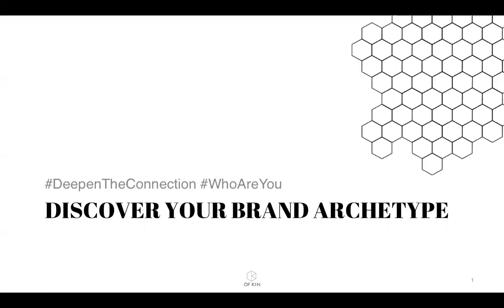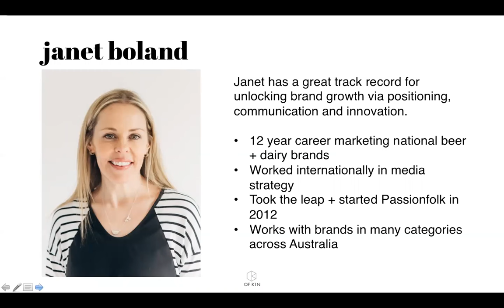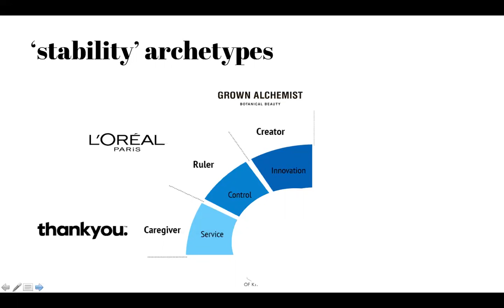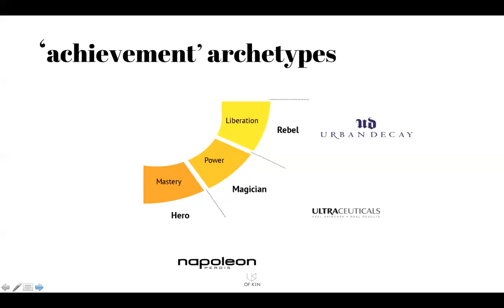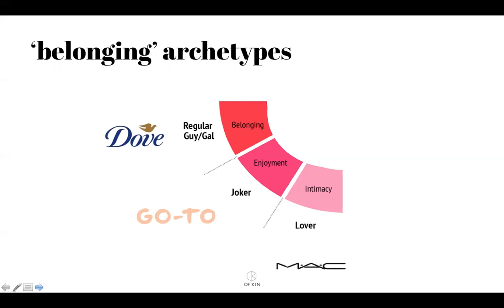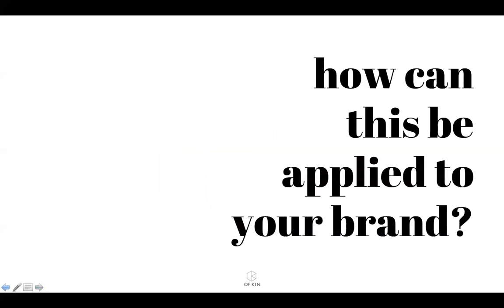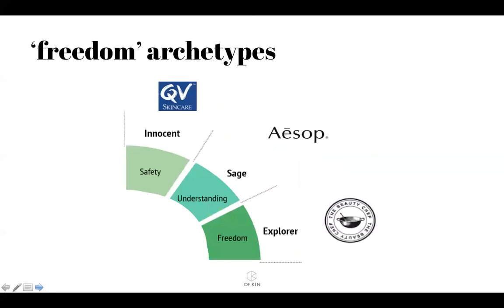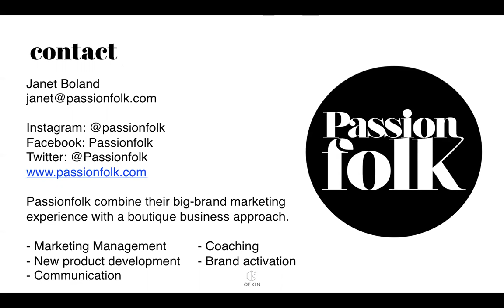Of Kin Webinar :: Brand Archetypes with Janet Boland of Passionfolk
Kylie Lewis and Binny Langler of Of Kin chat with brand expert Janet Boland of Passionfolk about identifying your brand archetype. Using psychologist Carl Jung's 12 common archetypes, Janet draws on 12 different skin care brands to explain how the same product category can have varying brands, each with their own personality, goals, strategies and talents.